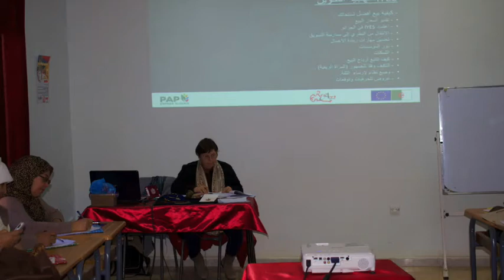Zineb Baba moussa formation IYES recyclage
Dans le cadre du projet Takwin Wa Tamkin , Madame Baba Moussa nous parle de son rôle de formatrice dans le projet.